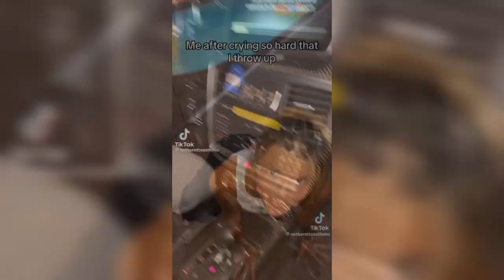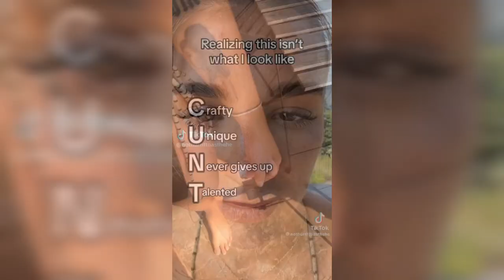⭐️Ari Kytsya's August 2023 TikTok Diaries! •|• povs, friends, jokes + more! •|• Entry 4!⭐️